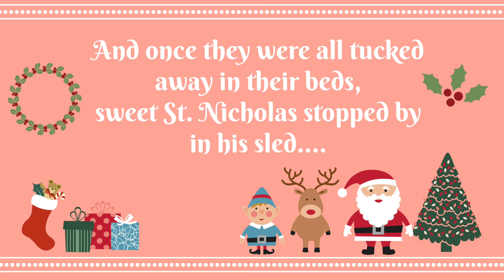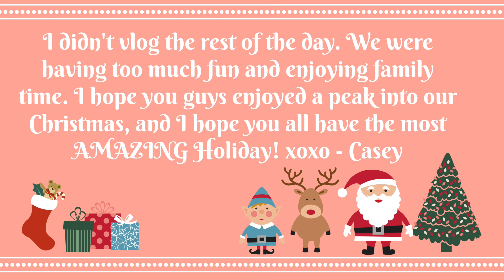BEST CHRISTMAS EVER! || KIDS REACT TO CHRISTMAS PRESENTS